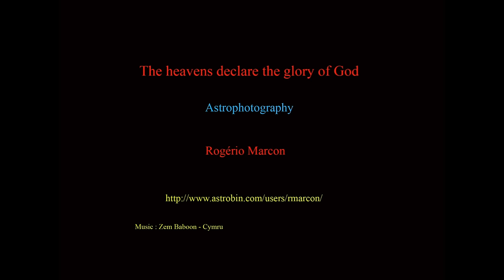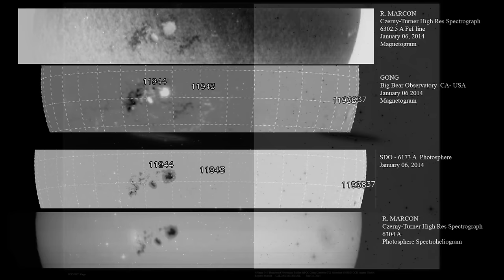Astrophotography - Rogério Marcon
Deep-Sky, Solar, Lunar and planetary photography.